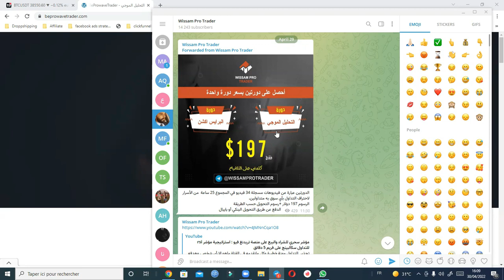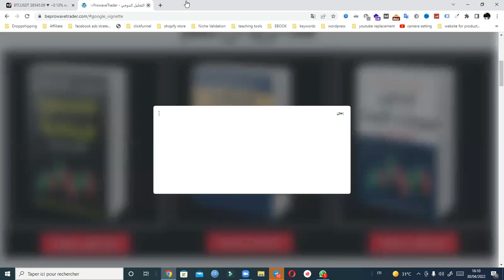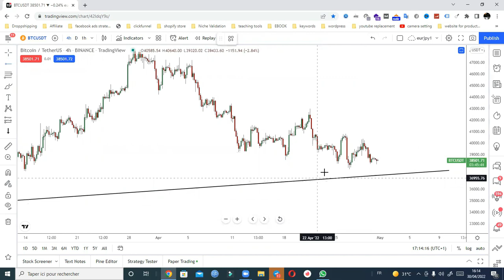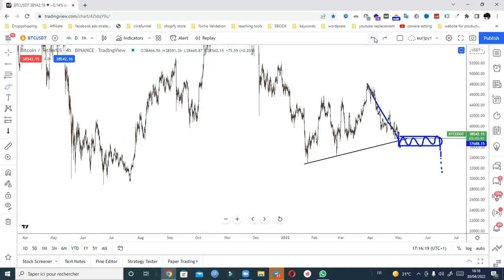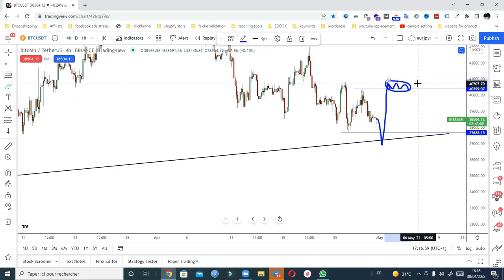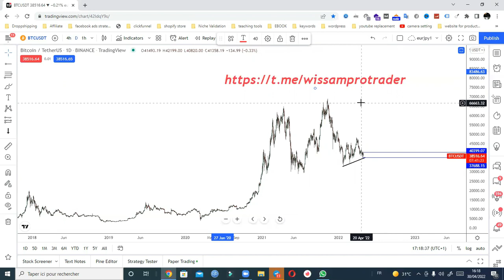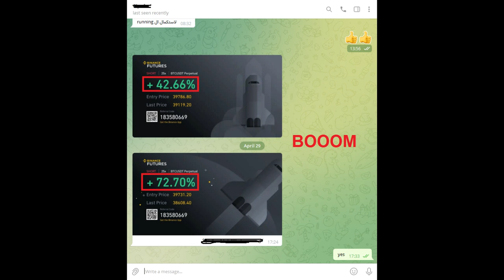عاجل!! لكل المهتمين بالبيتكوين ماذا يحدث الآن؟؟🔴